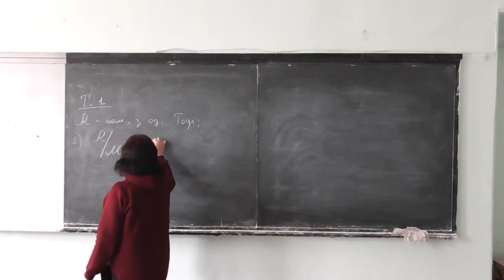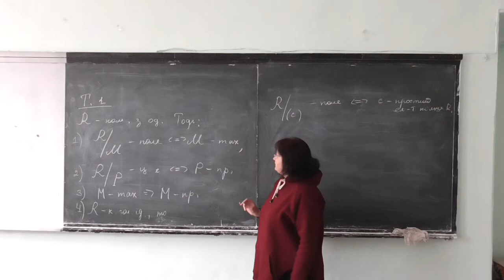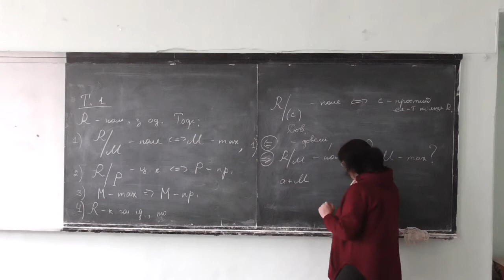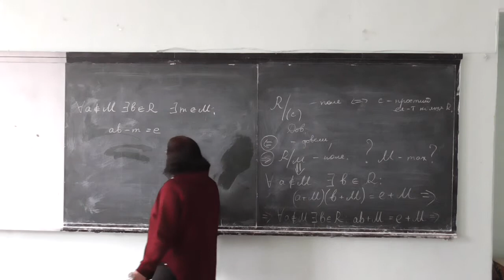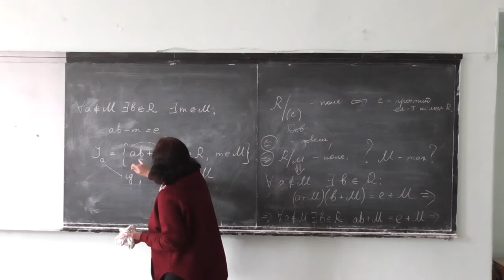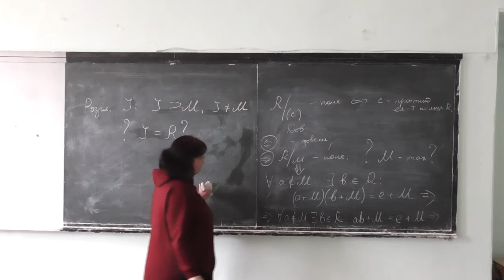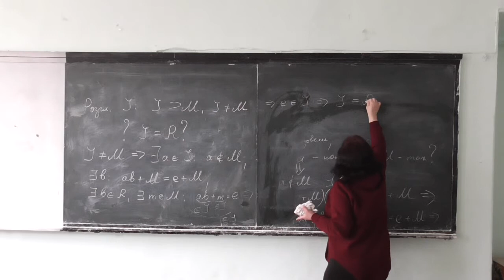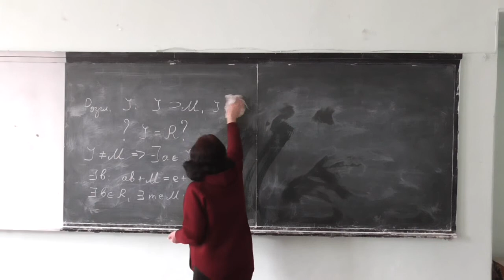Прикладна алгебра 1, лекція 08-1: теорема про властивості фактор-кільця (2)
Розглянуто такі питання:
-- теорема про властивості фактор-кільця в залежності від властивостей кільця та ідеала: продовження доведення.